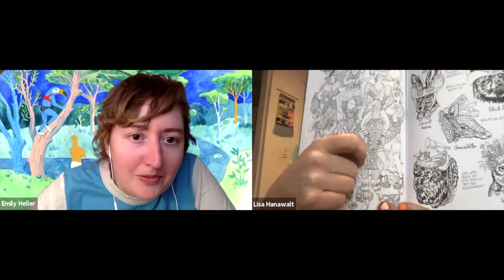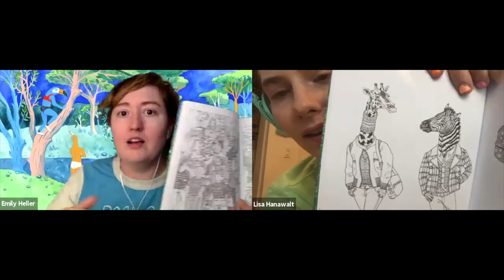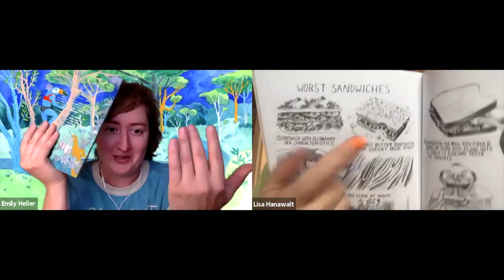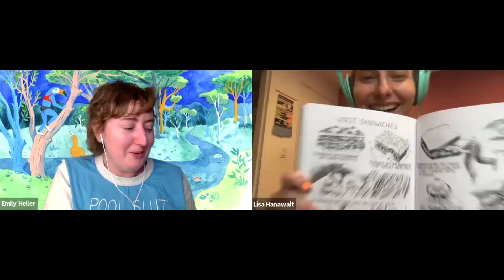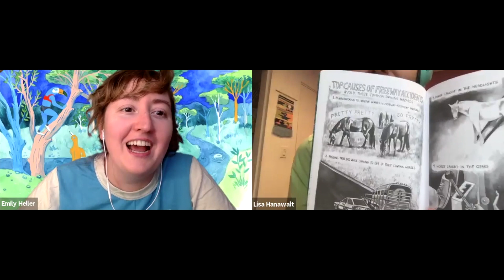Lisa Hanawalt presents I Want You in conversation with Emily Heller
On August 20 at 5 PM (PT), we hosted Lisa Hanawalt and Emily Heller on Zoom.

Before the critically acclaimed animated shows (Tuca and Bertie and BoJack Horseman), the bestselling graphic novel, Coyote Doggirl, and the humor collections, Hot Dog Taste Test and My Dirty Dumb Eyes, cartoonist Lisa Hanawalt was a comic book industry sensation with her Ignatz Award-winning minicomic series, I Want You. Hanawalt’s outlandish humor and ingenious formalism are evident in the comics collected in I Want You. Her love of anthropomorphism and scatology are on full display, all lovingly and grotesquely drawn by Hanawalt in obsessive, unnerving detail. Whether she’s discussing the daily commute or masturbation, she packs each comic in I Want You with punchy cultural observations and sharp-witted reflections on typically taboo subjects. A master humorist, Hanawalt strikes the perfect balance between drawing the gorgeous and the repugnant, the fantastical and the lifelike, the bizarre and the hilarious — creating a deeply human experience that everyone can relate to. Hanawalt is joined in conversation by comedian and writer Emily Heller.